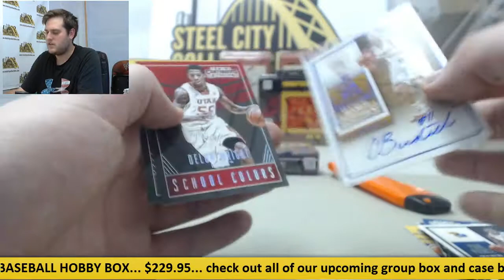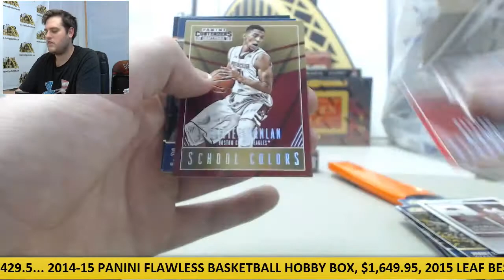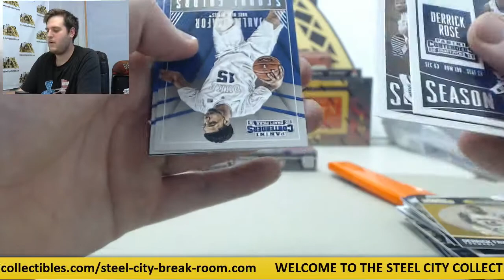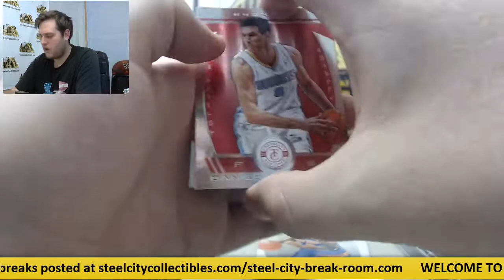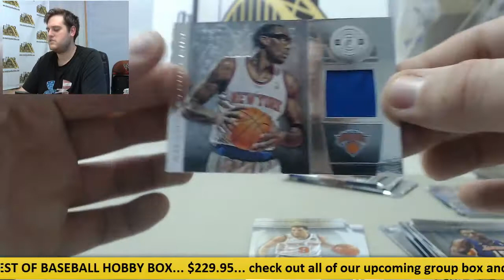Calex-(2) 2013 Totally Certifed FB, 2015-16 Panini Contenders Live Box Break